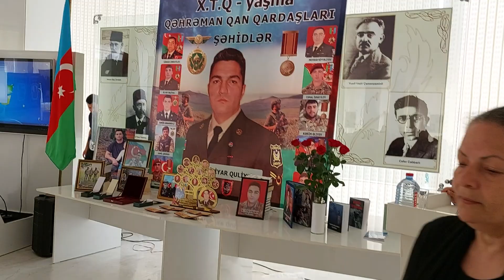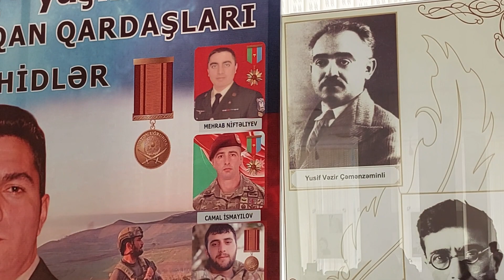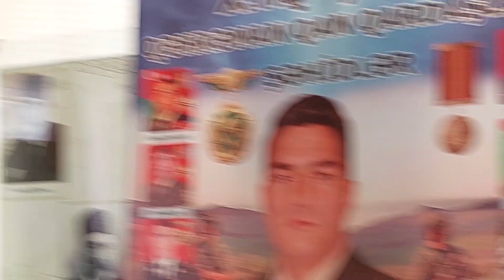Sabaha-inamla.az-"Qarabağ" ordenli şəhid Şəhriyar Quliyevin mövludu-Şəhidin validenləri